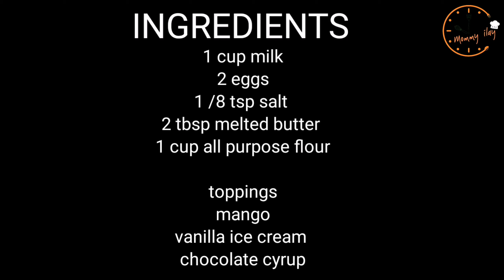How to make Mango Crepe| Very Easy for the beginners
This Mango Crepe is so yummy.